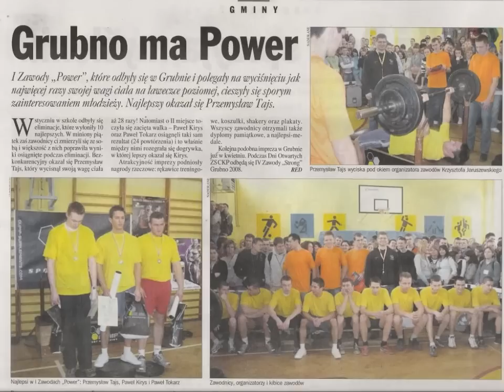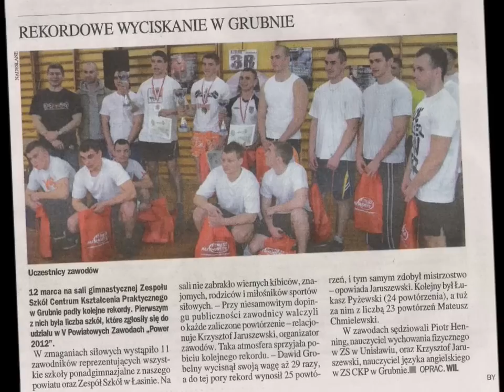Zaproszenie na VII Powiatowe Zawody "Power" 2014